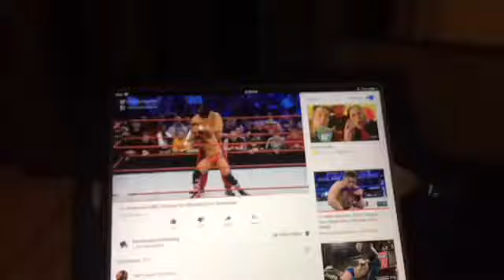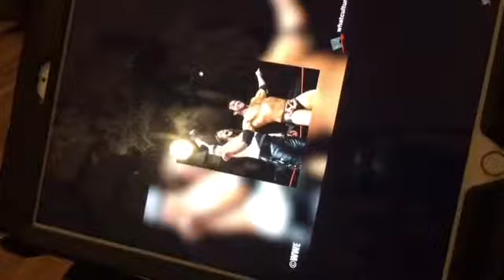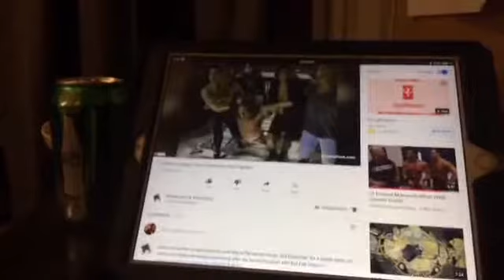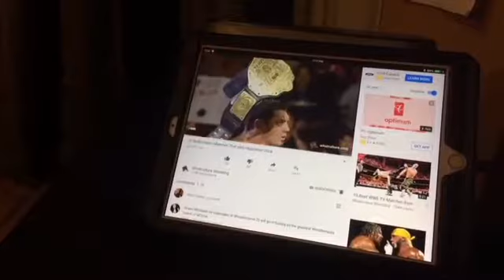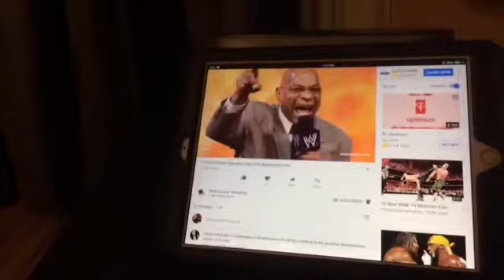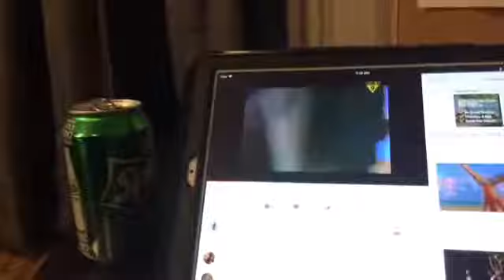I love being a bully